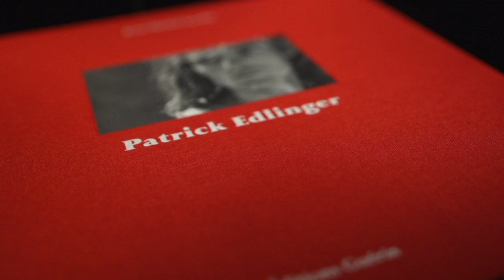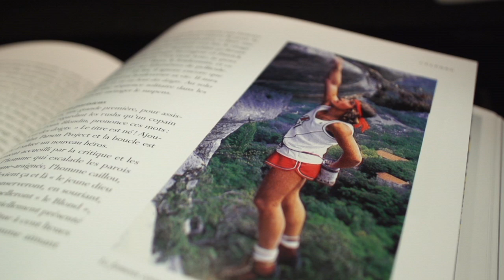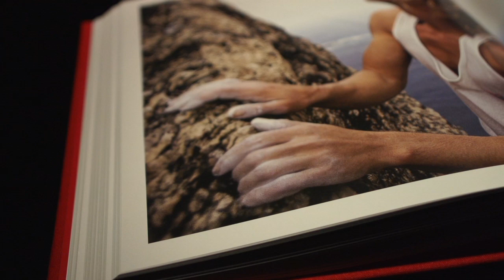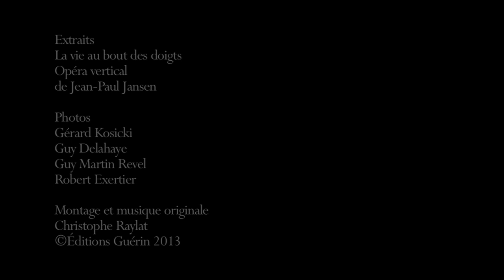Patrick Edlinger, une vie au bout des doigts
Rencontre avec Jean-Michel Asselin, auteur du livre Patrick Edlinger. Il fut son ami et son confident, il a recueilli son témoignage pour signer un livre qui constitue une véritable autobiographie de l'icône de la grimpe. Avant son décès, Patrick Edlinger avait validé les textes et donné les directives pour le choix des photos. Il aurait du être aux cotés de Jean-Michel pour finir le livre, son destin en a décidé autrement...